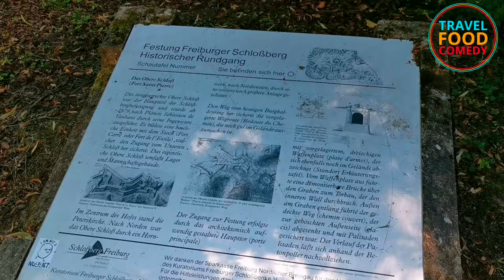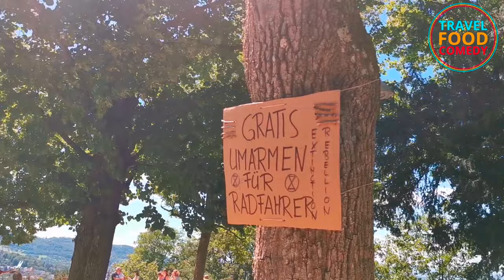Freiburg - Urlaub in Deutschland 2020 Teil 22 - Altstadt - Schlossberg - Bächle - Sehenswürdigkeiten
Das sonnenverwoehnte Freiburg gehört zu den schönsten Städten von Deutschland. Allein die Lage am Rande des Schwarzwalds ist idyllisch. Wir schauen uns in der Altstadt um und steigen auf den Schlossberg und haben dabei einen sensationellen Rundumblick.